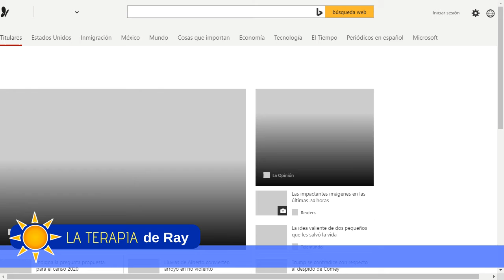Mariano Rajoy queda fuera